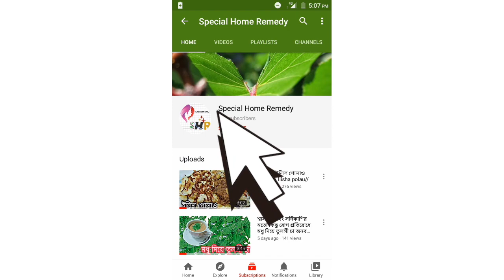স্কিন কে আরও বেশি সুন্দর এবং উজ্জ্বল করে তুলতে এই Vitamin C Bady Wash ব্যবহার করুন।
Vetamin-C Body Wash - Get Healthy Glowing Skin in 7 Days | Full Body Whitening Body Wash

Hello friends in this video i have shared one easy DIY body wash to lighten skin and Body. This will help to Get Healthy Glowing Skin in 7 Days and this full Body Whitening Body Wash is Inexpensive and Easy to Prepare. It's Really Effective & Nuch Nore Easy to Use. Hopefully It's just Amazing For all Kind of Skin.

লাইক কমেন্ট ও শেয়ার করে সাথেই থাকুন। দেখতে থাকুন আমাদের প্রোগ্রাম।